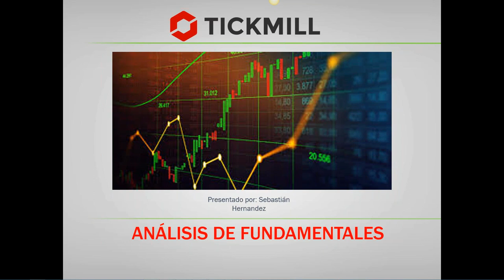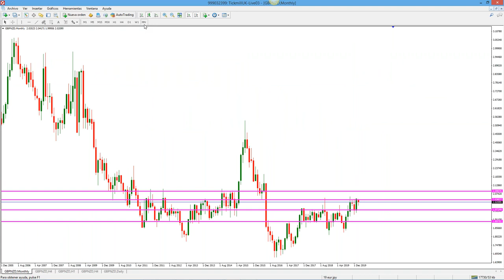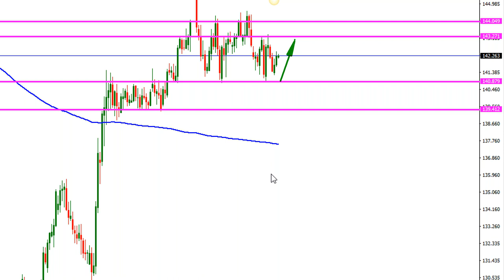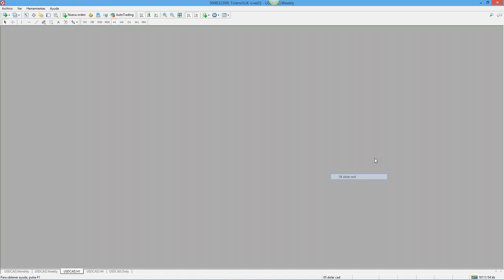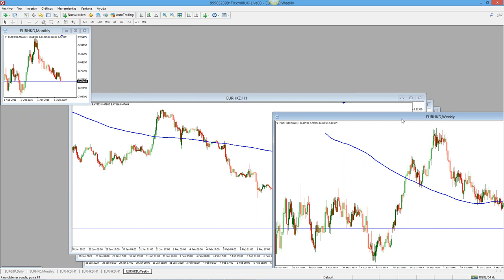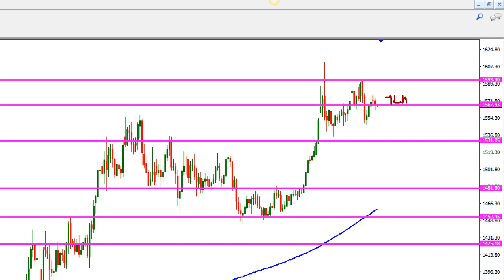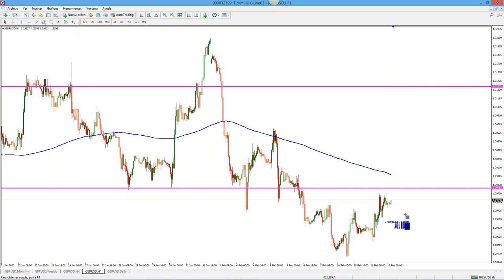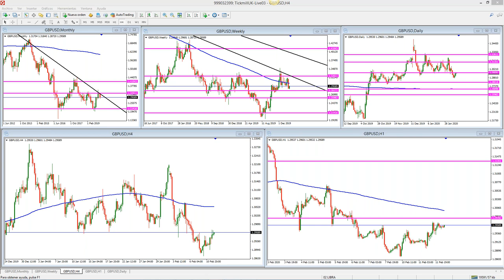Análisis de Mercado & Tendencias (12.02.20)